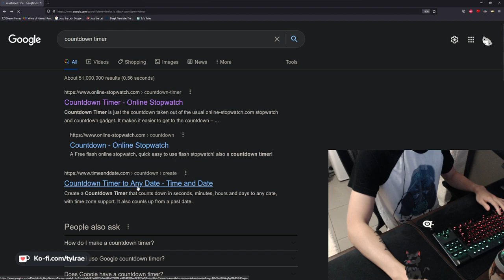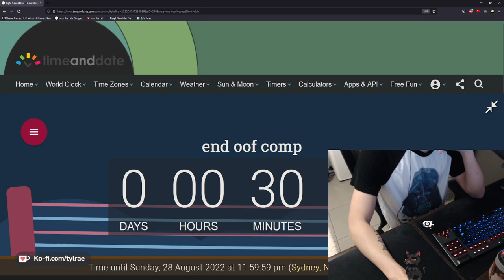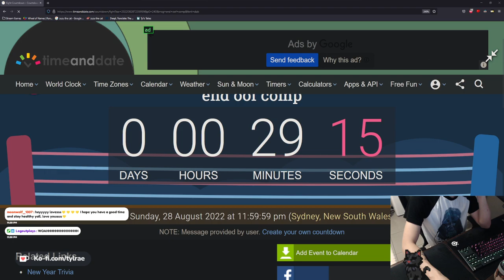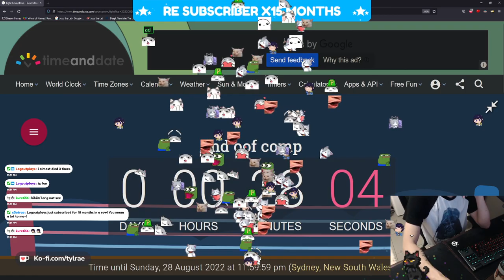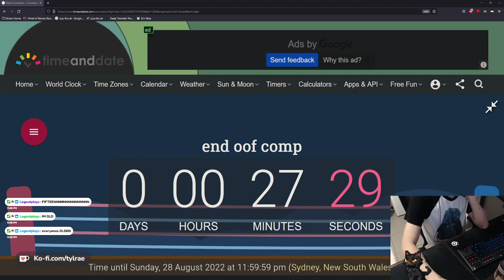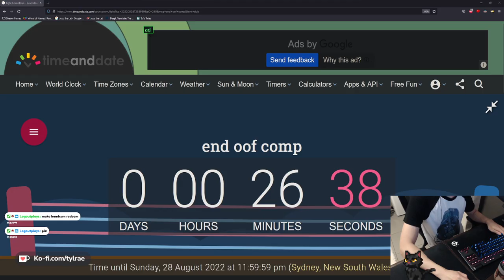oof competition closes